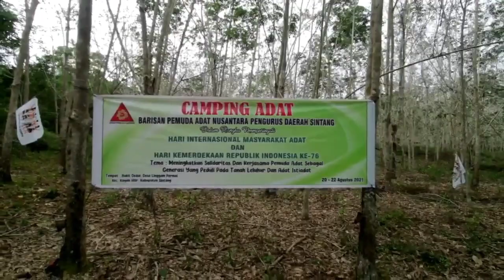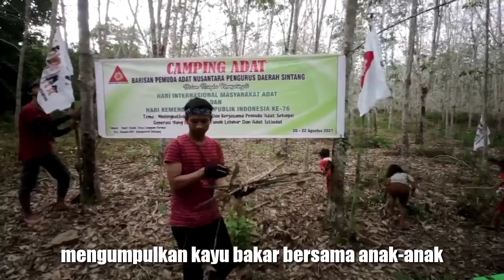Suku Dayak Lebang, Desa Linggam Kayan Hilir Part 1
Pada Tanggal 20 Agustus saya berkesempatan mengunjungi Desa Linggam Bersama teman-teman BPAN (Barisan Pemuda Adat Nusantara) Kabupaten Sintang. Inilah part 1 pengalaman kami